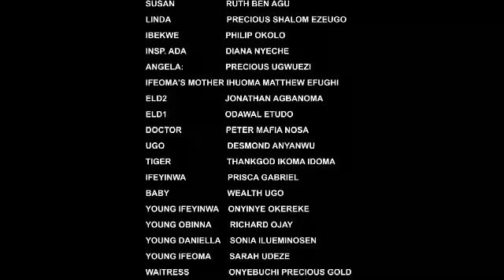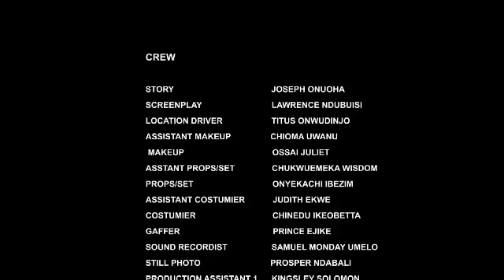SHE WAS SHOCKED HER DAUGHTER WHO RETURNED HOME IS A GHOST-NEW TRENDING MOVIE 2023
A GIRL KILLED BY HER BOYFRIEND SHE LOVED RETURNS BACK